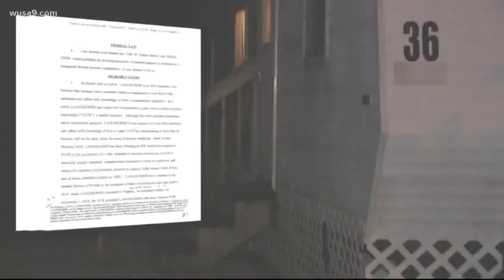Virginia ISIS sympathizer taken down by undercover FBI agent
The Roanoke resident was undone by an undercover FBI agent, a man he had contracted to produce web videos on how to make explosive chemicals.